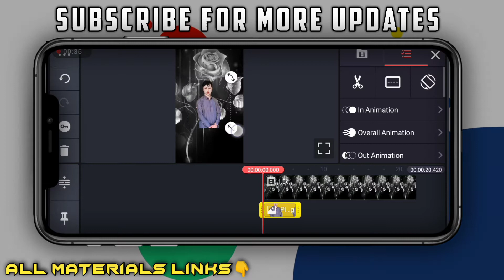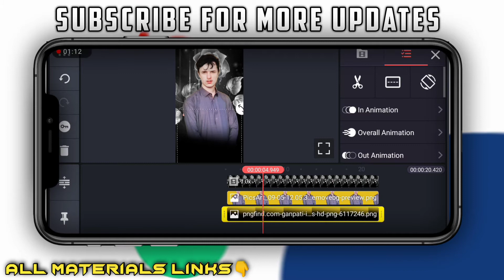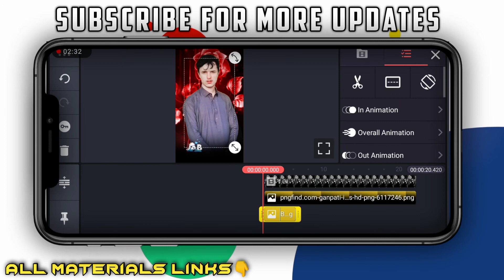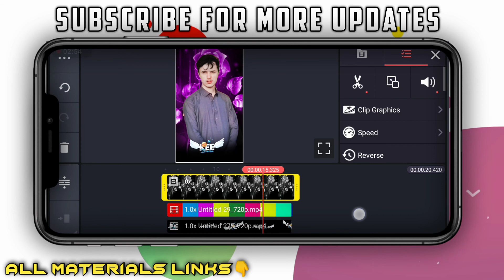New Trending Lyrics Status Video Editing|Kinemaster Mai Khubsurat Status Kaise Banaye|Lekaye Walla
I Am FarhadHussain
HumdardEditzz

ــــــــــــــــــــــــــــــــــــــــــــــــــــــــــــــــــــــــــــــــــــــــــــ
➰🔸🔸IMPORTANT VIDEOS🔸🔸🔸

HumdardEditzz

1.kinemaster new video editing 2021
2.trending status editing
3.kinemasterstatusvideoediting 4.kinemaster me status video kaise banaye
5.kinemaster me video kaise banaye 2021
6 kinemaster me full screen video kaise banaye 2021
7.kaise banaye status video 8.status video kaise banaye mobile se
9.how to make trending reels on instagram
10.how to make trending reels on instagram with photos

. . . . . . . . . .  NOTE. . . . . . . . . . .

Support Me
Dream 1Msubscriber